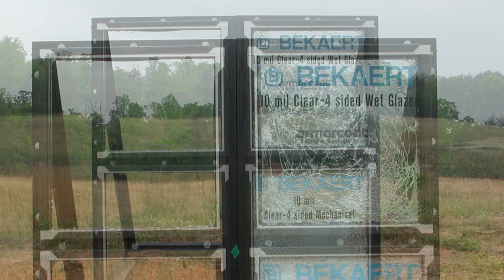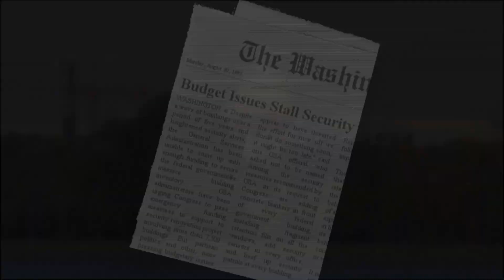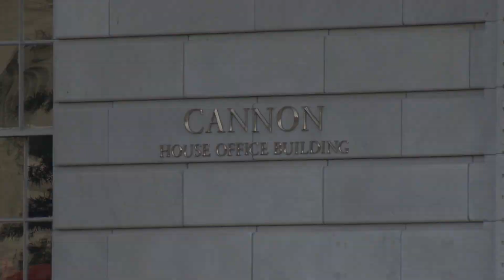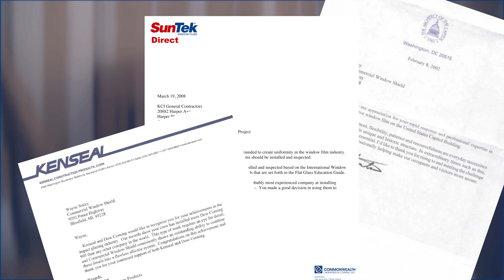CWS | The Commercial Window Shield Story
Founded in the Washington, D.C. area in 1975, Commercial Window Shield has grown into the world’s leading installer of solar reflective and fragment retention window films.